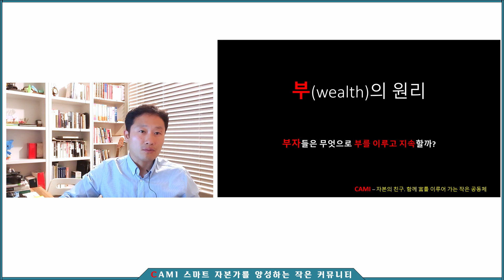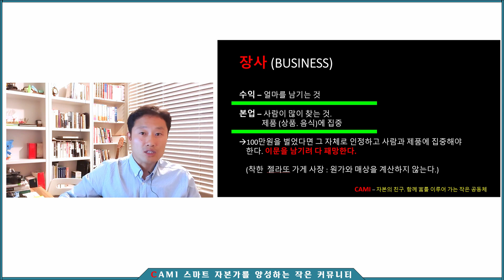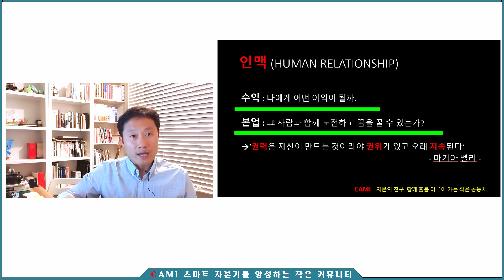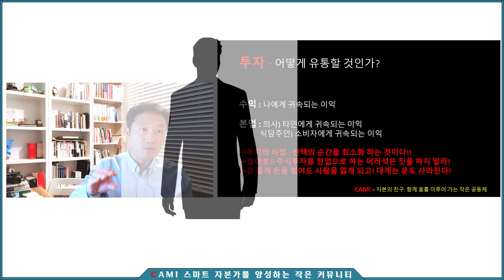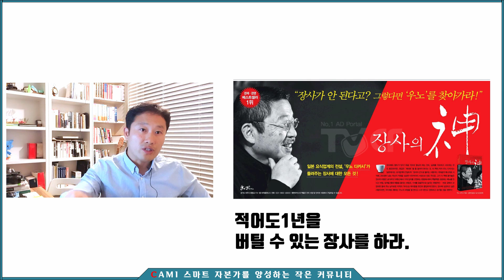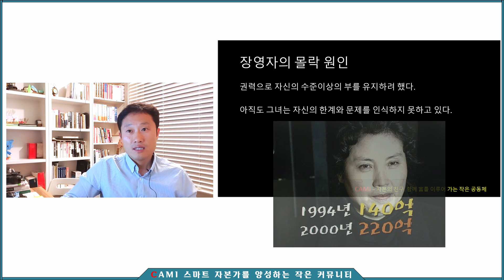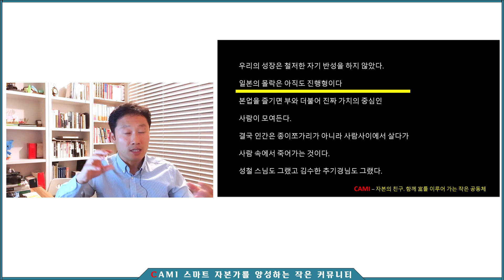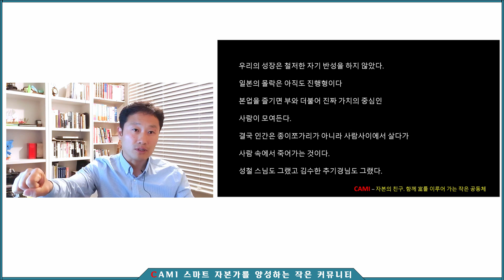209.투자의 시대 - 부자들은 무엇으로 부를 이루고 지속할까?